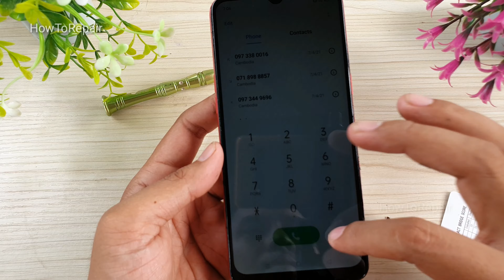How to restore Redmi Cracked Phone | Restoring Destroyed Phone